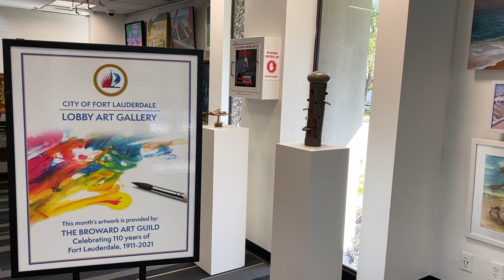Broward Art Guild Fort Lauderdale City Hall 2021